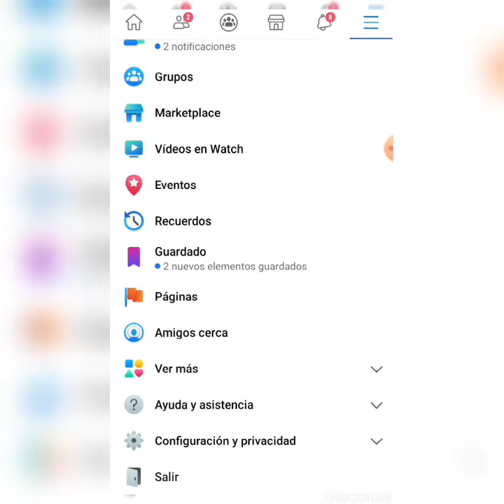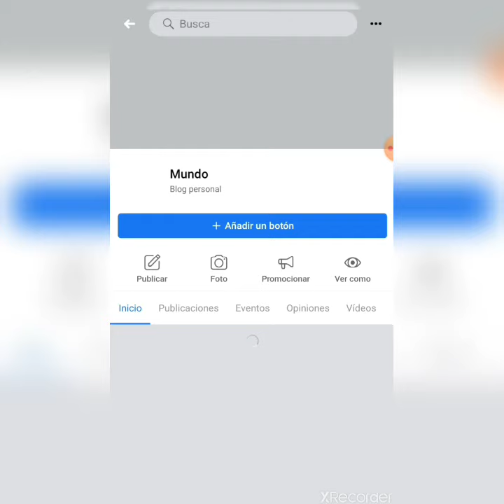Como crear tu propia página en Facebook método muy facil (2020)